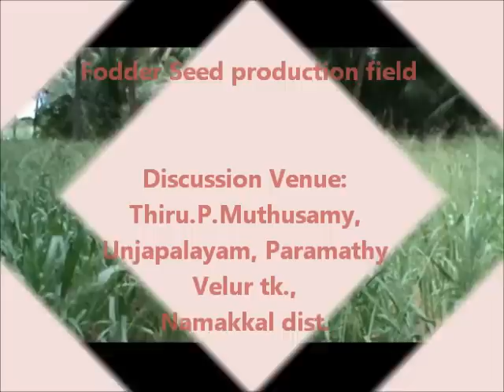Fodder seed production field